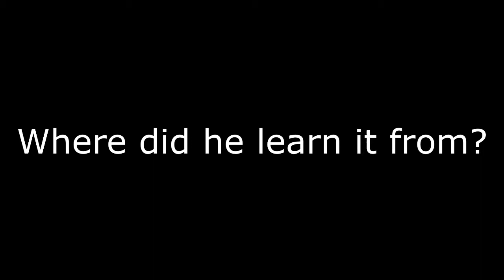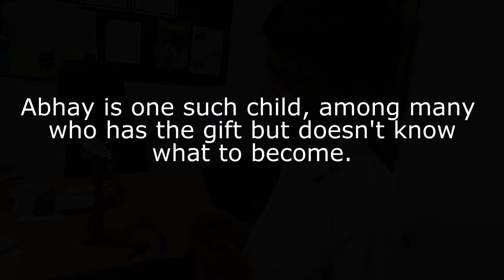Child Inventor of Kanpur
This is about a child i met in Kanpur.

This is also my first edited video. So, please don't mind the technical problems in it.